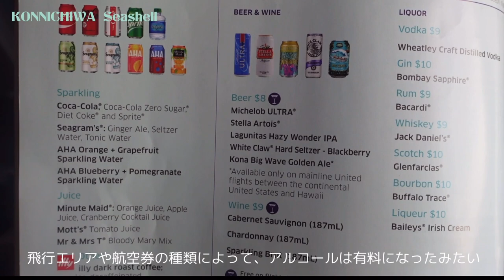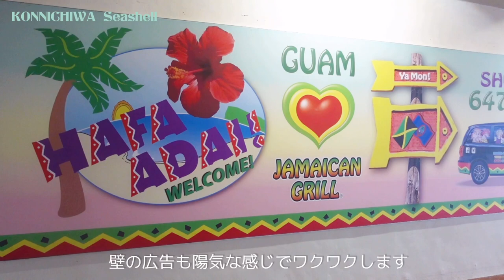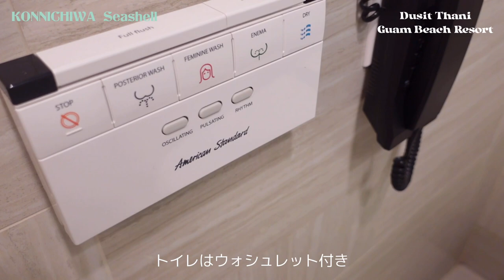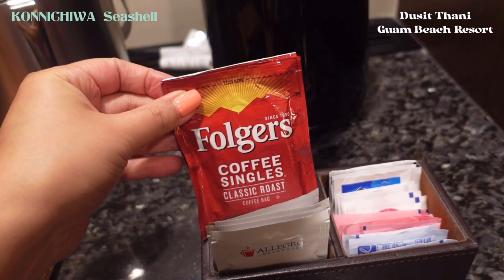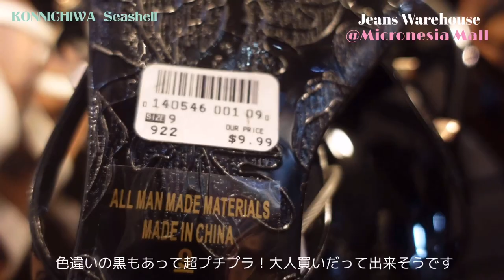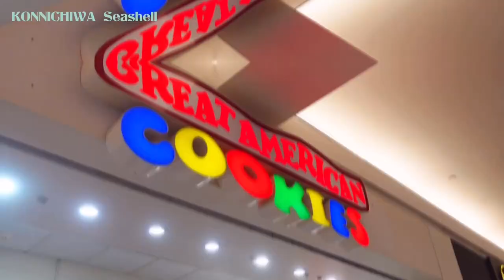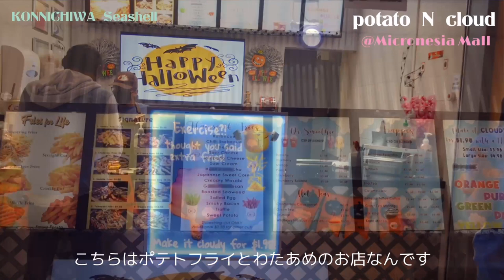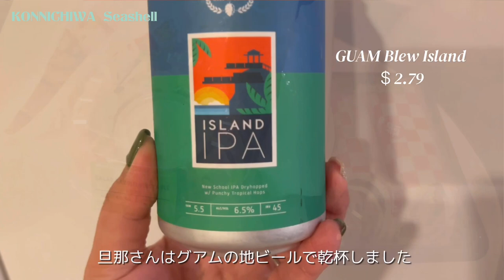【GUAM Vlog①】『マイクロネシアモール』の必見4店!ローカルブランドやハワイ人気店まで/フードコート/人気ホテルルームツアー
グアムの人気ホテル『デュシタニ ビーチリゾート』のルームツアーから、観光必須ポイント『マイクロネシアモール』を回って厳選した4店舗をダイジェストでお届けします。
さらにモール内のフードコートも少しご紹介していますので、次回のグアム旅行の参考にしていただけたら嬉しいです。

This time, I will deliver the state of the first day of our trip to Guam for 5 days and 4 nights.

From the room tour of Guam's popular hotel "Dusit Thani Beach Resort",
I will deliver a digest of 4 the must-see cute selected shops around  sightseeing spot "Micronesia Mall".

In addition, I would like to introduce a little food court in the mall,
so I would be happy if you could use it as a reference for your next trip to Guam.

From the second day onwards, we will introduce shops that are not listed in the guidebook,